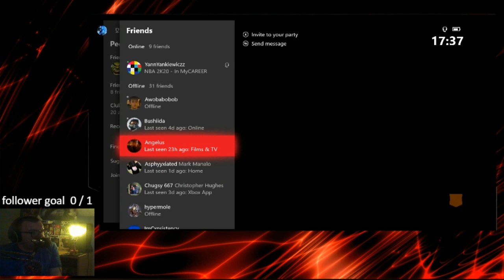Tag Der Toten Full Easter Egg Playthrough